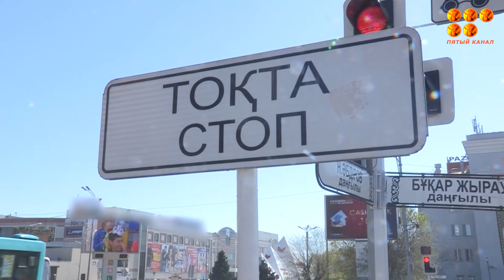В Карагандинской области только с начала апреля из окон выпало четверо детей